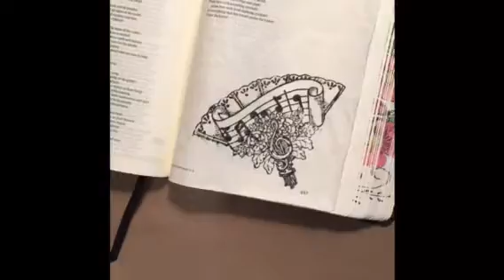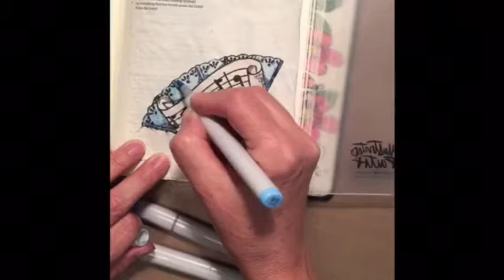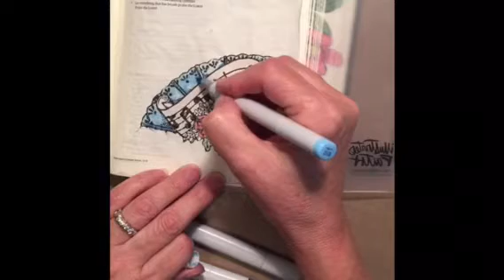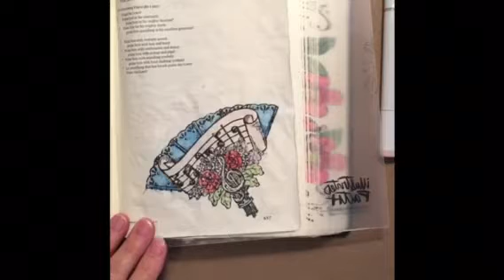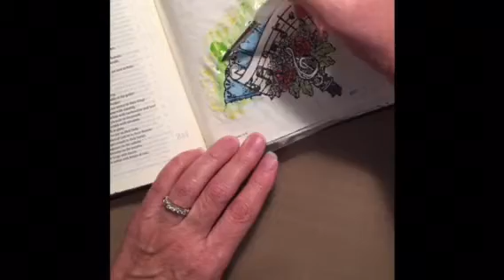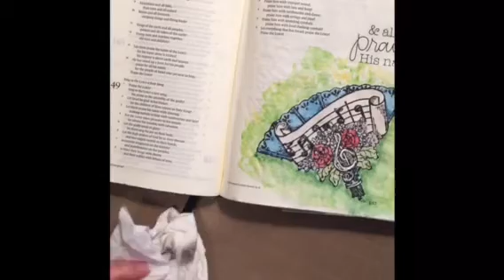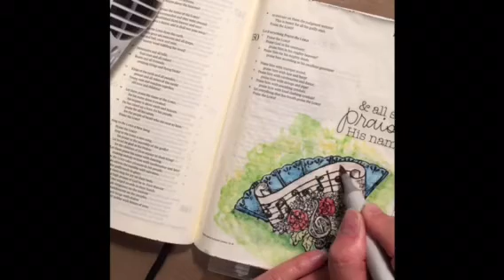Psalms 150 Supply List is on my blog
Bible Art Journaling Tutorial, Stamping and Marker coloring and Water coloring